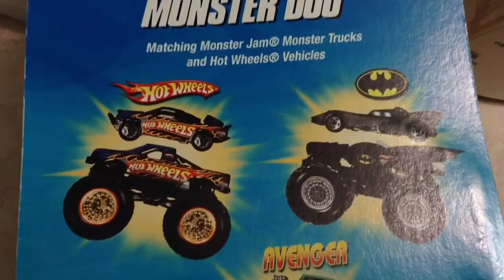2010 HotWheels Batman Monster Duo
2010 HotWheel  Batman MONSTER DUO
Batman Batmobile and Matching Monster Jam Truck